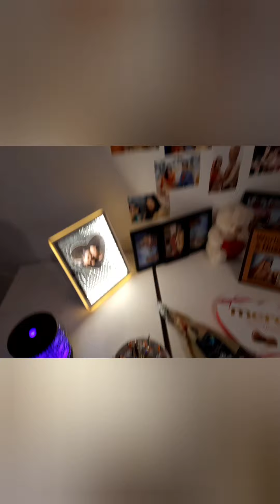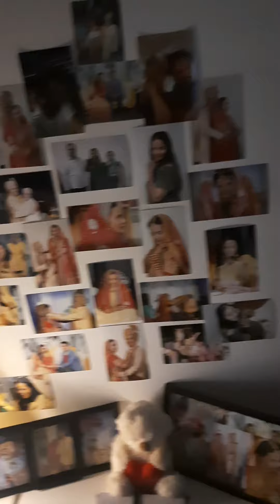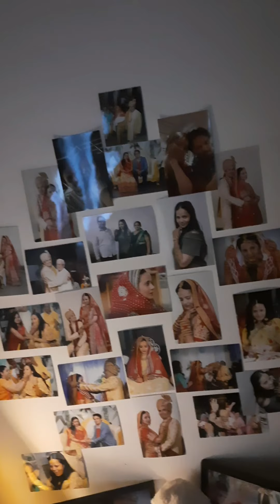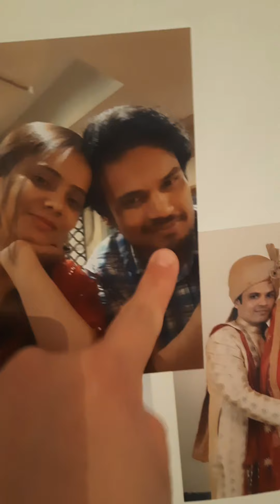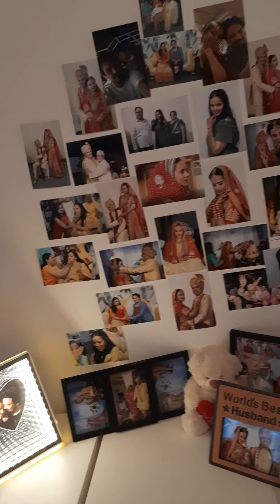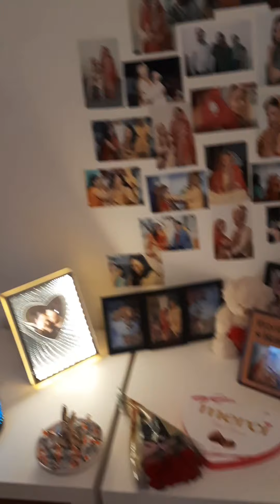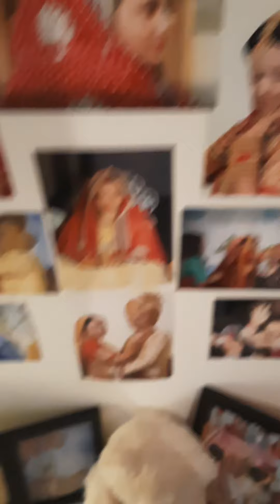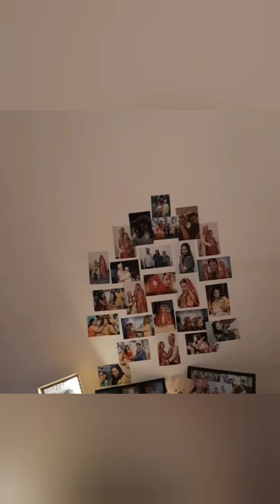My Marriage Anniversary party in lockdown in germany. Mera kaidi no. 11/5. My world's best husband.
Hello , I am Neha, welcome to my world. This video is about my life in germany with my husband.

This video is all about fun with husband. my Marriage anniversary  party in lockdown in germany..milo mere kaidi no 11.5 se bhi..Mera pati sirf Mera he ..hahaha my world's best husband

Let's explore  Europe  with me and make our family .

you can see travel vlog , food vlog , day to day vlog in one place..let explore the life and germany..

thanks